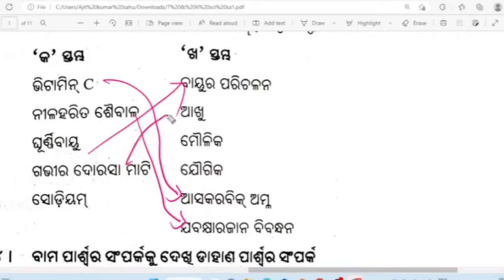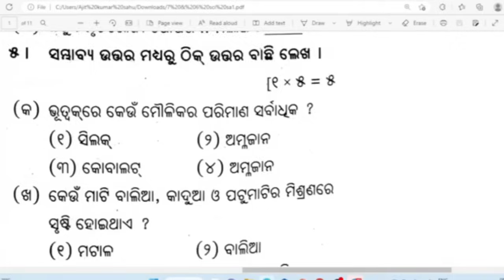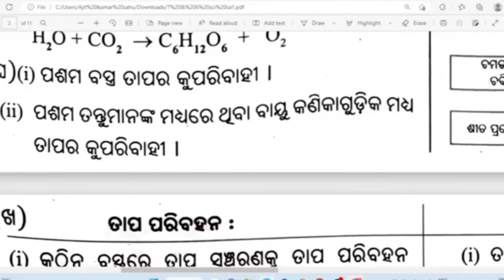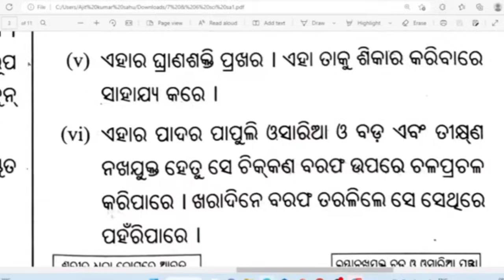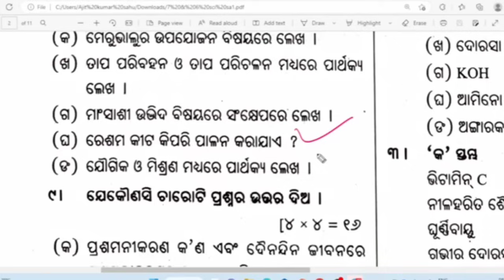class 7 science half yearly question paper 2023 ll 7th class ardhvaarshik pariksha 2023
class 7th science half yearly question paper

7th class science exam paper 2023 answers

science class 7th half yearly exam

7th class half yearly exam real question answer science

7th class ardhvaarshik pariksha science

7th class ardhvaarshik pariksha 2023

7 class ardhvaarshik pariksha 2023

ardhvaarshik pariksha class 7 2023